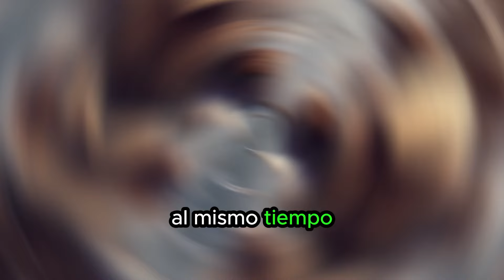ALEJANDRO MAGNO Y LA BATALLA DEL GRANICO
La Batalla del Granico en el 334 a.C. fue un hito estratégico en las conquistas de Alejandro Magno. 🌍 Enfrentándose al ejército persa de Darío III en Anatolia, Alejandro desplegó tácticas innovadoras y la formación compacta de la falange macedonia.

La valentía de sus tropas permitió una penetración efectiva de las líneas enemigas, redefiniendo las tácticas militares de la época. La victoria en el Granico no solo consolidó el control de Alejandro sobre Asia Menor, sino que también marcó su genio militar y adaptabilidad.

BatallaDelGranico AlejandroMagno DaríoIII HistoriaMilitar EstrategiaMilitar ConquistasHistóricas 🛡️🏹 La astucia táctica de Alejandro se erige como un ejemplo perdurable de liderazgo militar, influenciando las campañas subsiguientes y dejando un legado imborrable en la historia militar antigua. 🏛️